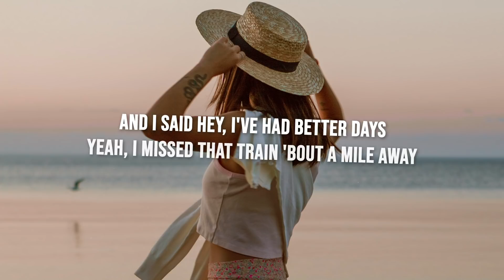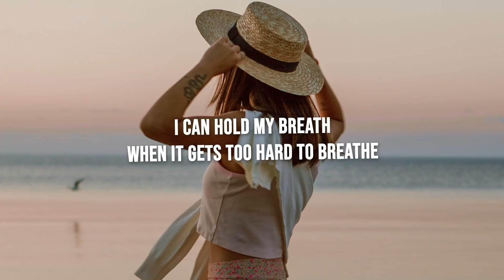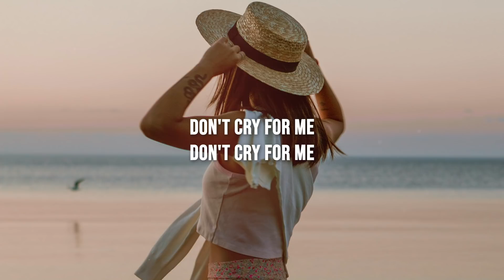Alok, Martin Jensen & Jason Derulo - Don't Cry For Me (Lyrics)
🔊 Jason Derulo - Don't Cry For Me (Lyrics) ft. Alok & Martin Jensen
Alok, Jason Derulo & Martin Jensen - Don't Cry For Me

Lyrics for "Alok, Martin Jensen & Jason Derulo - Don't Cry For Me"

[Intro]
Jason Derulo

[Verse 1]
Too young, too fast
Thought I was ready but my time is batched, yeah
One life, too much to see
And I said "Hey, I had better days"
Yeah, I miss that train by a mile away
But please, don't cry for me

[Chorus]
If you thought I was down, if you thought I was losing sleep
Well, I'm still goin' hard in this week
I can hold my breath when it gets too hard to breathe (Breathe)
Every lonely night and teardrops into sea
So don't cry for me

[Post-Chorus]
Don't cry for me, don't cry for me
No, no please don't cry, please don't cry for me

[Verse 2]
Bad luck, bad love
I can't let her go it was never enough, no
I'll bite my tongue
I'd say nowhere was wrong
Somebody told me, somebody told me I was done
I'm still picking up the pieces and now I was number one
[Chorus]
Oh, so don't cry for me

[Post-Chorus]
Don't cry for me, don't cry for me (Oh)

[Chorus]
I can hold my breath when it gets too hard to breathe

[Post-Chorus]
Don't cry, oh